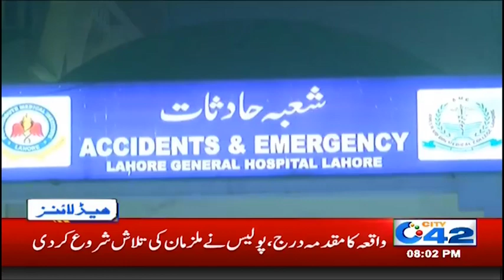News Headlines | 8:00pm | 17 Dec 2019 | City 42